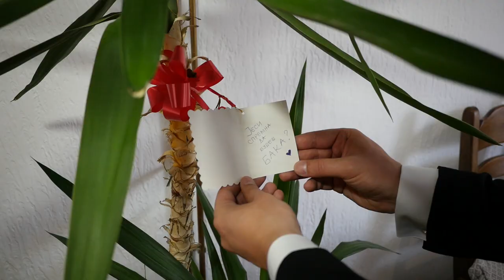Vesna & Strahinja - Wedding film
Čarobna Venčanja / La Marzocco Studio